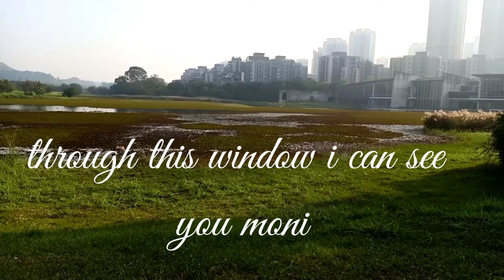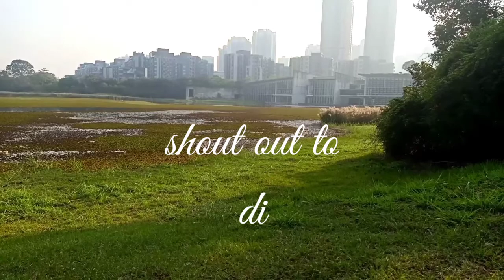Yuen long wetland adventure/shout outs/many corners viewpoint